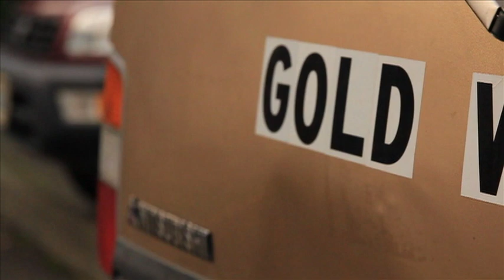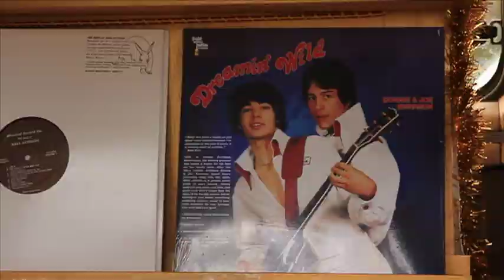Art Zone Shuffle: The Gold Van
Ice cream truck turned into a record store, the Gold Van is the business adventure of music geeks Lacey Swain and Ruben Mendez.  Originally created for the Art Zone with Nancy Guppy show by Phillip Townsend - February 2013.